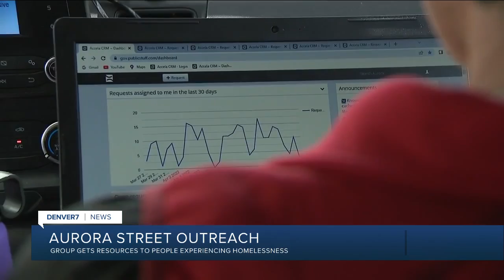Aurora's urban camping ban going into effect